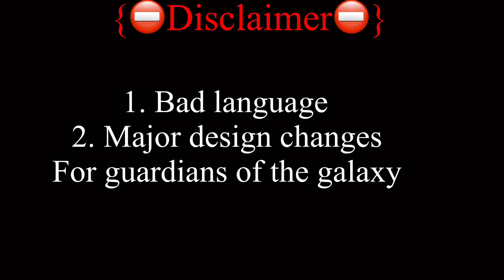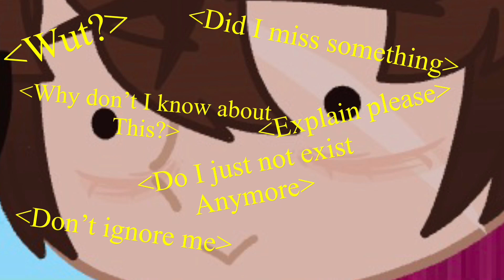{Mha/Bnha Villains meet avengers}{+Hawks and deku}{laziness}{part 2}